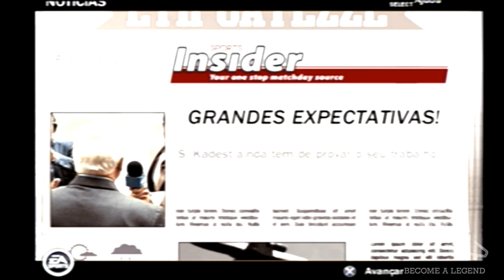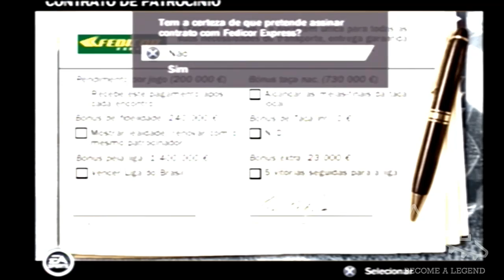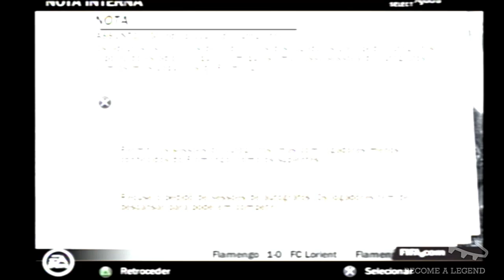FIFA 14 [PS2] Modo Carreira #1 - Começou com GOL de FALTA!